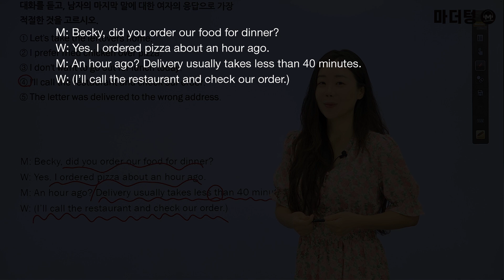마더텅 | 학평기출 고1 영어 듣기 | 고1 2023년 9월 학력평가 12번 (해설 : 강산 선생님)